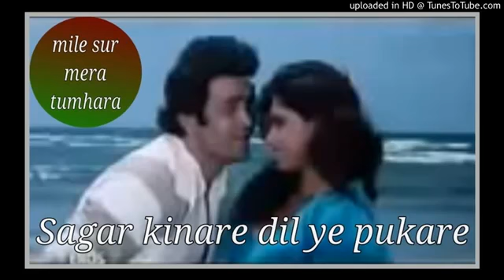saagar kinare dil ye pukare By JL Bhutani